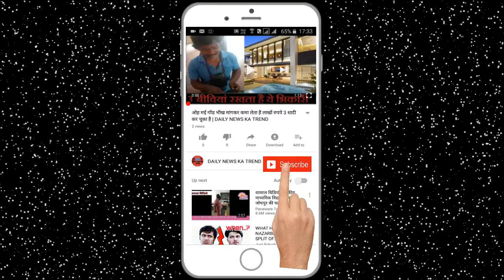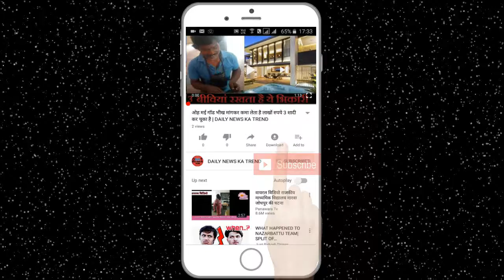तेज से खासने पर जब टूट गयी रीड की हड्डी || DAILY NEWS KA TREND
The doctor had given 'flu' medicines to the first woman. The woman suffered from black cough for almost two weeks and felt pain on the right side of the body, but flu treatment did not provide any relief to her. A woman from Massachusetts of America broke a rib of cough so loudly that The discovery of the rib broke when it became a big scar on his waist. The 66-year-old woman is not named in the news published on the New England Journal. According to the news, the doctor had given 'flu' medicines to the first woman. The woman suffered from black cough for almost two weeks and felt pain on the right side of the body, but flu treatment did not provide any relief to her. The woman again turned to the hospital and showed the doctor a deep trace on the waist. It was clear from this that the woman was surrounded by any other problem. The woman's CT scan occurred in which her ninth rib was found broken. The rib was broken apart by both ends. Further medical investigations revealed that the woman was suffering from an infection called 'Bourdata Pertusis'.